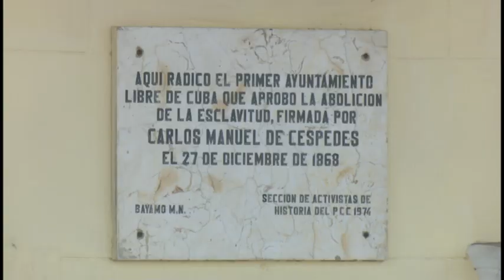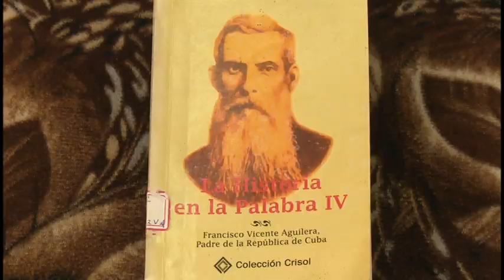Francisco Vicente Aguilera: político cubano que luchó en la Guerra del 68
El Mayor General Francisco Vicente Aguilera, independentista cubano que luchó en la Guerra de los Diez Años, sacrificó una gran fortuna por la Libertad de la Patria. Al estudio de su obra la investigadora Isolda Martínez ha dedicado cientos de horas. Para ella, Aguilera transformó su vida como profesional.